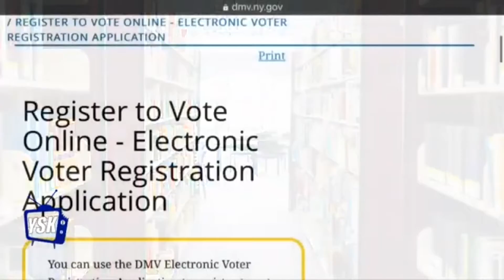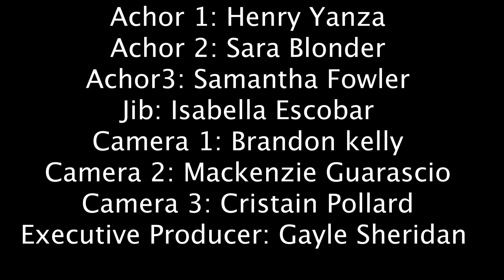Shark Bait News - Fall 2021 - MW Class - E2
Segment of Shark Bait News Produced and Directed by: Andrew Clark and Colin Luberto